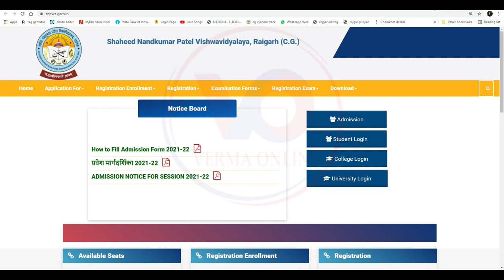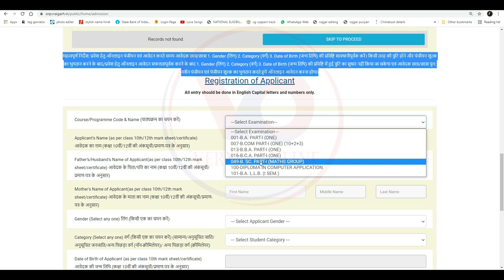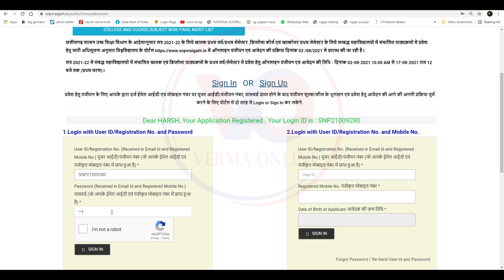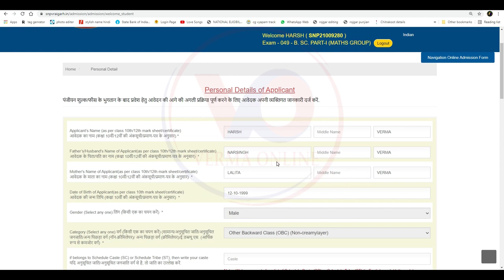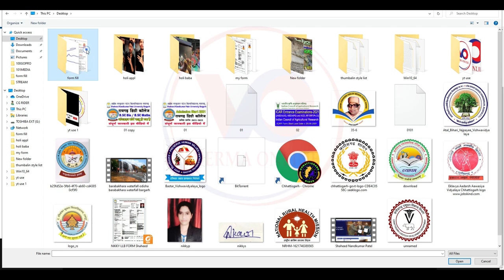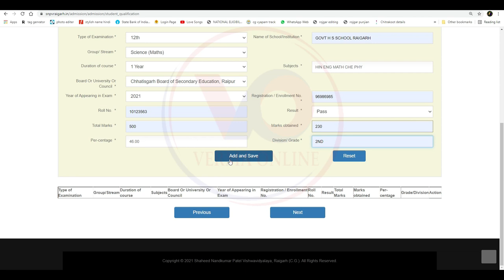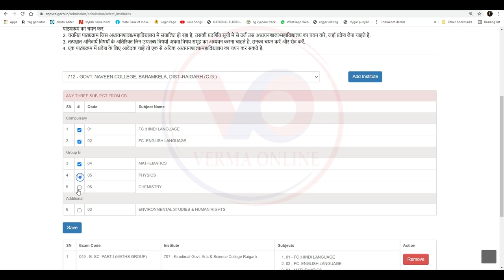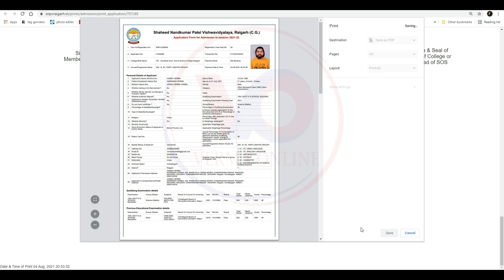Shaheed Nandkumar Patel Vishwavidyalaya Raigarh degree college raigarh admission form 2021 22 BSC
नमस्कार दोस्तों मैं हूं हर्ष और आप सभी का स्वागत है वर्मा ऑनलाइन परिवार में दोस्तों आज हम लाये है शहीद नंद कुमार पटेल विश्वविद्यालय रायगढ़ का एडमिशन फॉर्म का वीडियो दोस्तों इस वीडियो में हमने रजिस्ट्रेशन से लेकर प्रिंट तक आप सभी को फॉर्म भरने सिखाया है तो दोस्तों कैसा लगा यह वीडियो मुझे कमेंट करके जरूर बताएं और अगर आप मेरे चैनल में नए हैं तो चैनल को सब्सक्राइब करना ना भूले और बैल आइकन में बटन दबा दें ताकि मेरे वीडियो सबसे पहले आपको मिले औरअपना प्यार हमेशा बनाए रखें

Your friend
Harsh Verma

🙏🙏जय जोहर🙏🙏
          🙏जय छत्तीसगढ़🙏

Tag - शहीद नंद कुमार पटेल विश्वविद्यालय रायगढ़  एडमिशन फॉर्म कैसे भरें,
how to fill nand kumar patel university admission form,
how to fill degree college raigarh,
how to fill kirodimal govt arts and science college raigarh,
Shaheed Nandkumar Patel university,
Degree college change into Shaheed Nandkumar Patel university,
Degree college new name Shaheed Nandkumar Patel university,
New college raigarh,
Admission process Shaheed Nandkumar Patel Vishwavidyalaya Raigarh Admission Form 2021,
shaheed nandkumar patel university,nandkumar patel university mein admission kaise le,
nandkumar patel university admission latest news,
nandkumar patel university mein admission kaise hoga,
degree college raigarh latest notification,
raigarh degree college admission,
degree college exam form kaise bhare,
raigarh,
degree college raigarh exam form 2021,
degree college,
degree college time table 2021,
raigarh college,
raigarh college admission form 2021,
raigarh college admission 2021,
exam form degree college raigarh,
degree college raigarh time table 2021,
how to fill degree college exam form,
degree collage raigarh,
शाहिद नंद कुमार पटेल विश्वविद्यालय रइस
शहीद नंदकुमार पटेल विश्वविद्यालय रायगढ़ प्रवेश फॉर्म 2021,
नंदकुमार पटेल विश्वविद्यालय रायगढ़ प्रवेश फॉर्म 2021,
एसएनपीवी रायगढ़ प्रवेश फॉर्म 2021,
एसएनपीवी प्रवेश फॉर्म कैसे भरें,
नंद कुमार पटेल रायगढ़ का फॉर्म कैसे भरे,
डिग्री कॉलेज का प्रवेश फॉर्म कैसे भरे,
नंद कुमार पटेल विश्वविद्यालय का फॉर्म कैसे भरे,
रायगढ़ यूनिवर्सिटी का फॉर्म कैसे भरे,
नंद कुमार पटेल विश्वविद्यालय प्रवेश फॉर्म कैसे भरें,
डिग्री कॉलेज रायगढ़ कैसे भरें,
किरोडीमल गवर्नमेंट आर्ट्स एंड साइंस कॉलेज रायगढ़ कैसे भरें,
शहीद नंदकुमार पटेल विश्वविद्यालय,
डिग्री कॉलेज शहीद नंदकुमार पटेल विश्वविद्यालय में तब्दील,
डिग्री कॉलेज का नया नाम शहीद नंदकुमार पटेल विश्वविद्यालय,
न्यू कॉलेज रायगढ़,
प्रवेश प्रक्रिया शहीद नंदकुमार पटेल विश्वविद्यालय रायगढ़ प्रवेश फॉर्म 2021,
रायगढ़ नए विश्वविद्यालय का नाम,
रायगढ़ न्यू यूनिवर्सिटी,
जांजगीर चांपा न्यू यूनिवर्सिटी,
रायगढ़ डिग्री कॉलेज प्रवेश फॉर्म,
शाहिद नंद कुमार पटेल विश्वविद्यालय रायगढ़,
शहीद नंदकुमार पटेल विश्वविद्यालय प्रवेश फॉर्म 2021,
शहीद नंदकुमार पटेल विश्वविद्यालय रायगढ़,
 शहीद नंदकुमार पटेल विश्वविद्यालय रायगढ़ (छ.ग.),